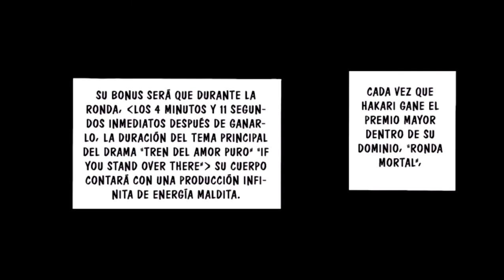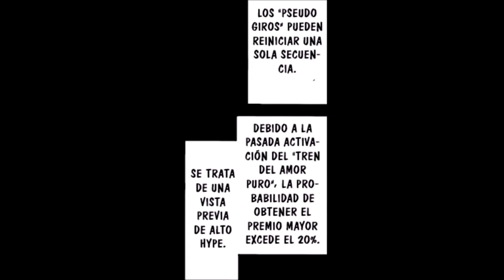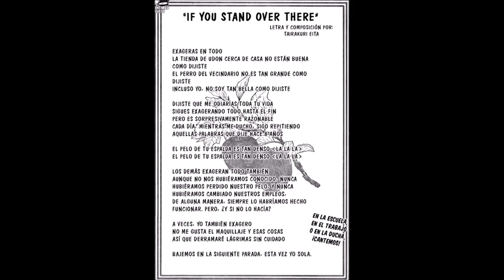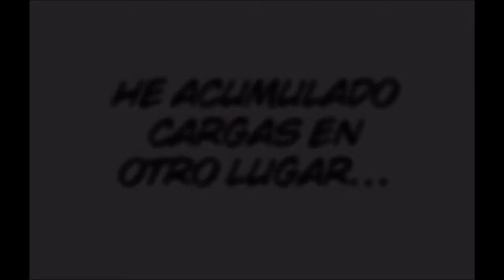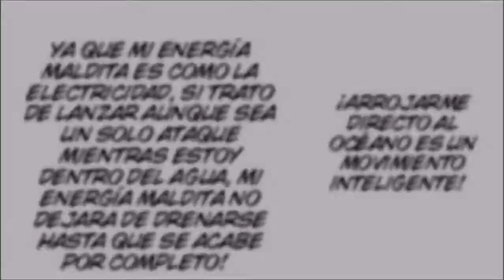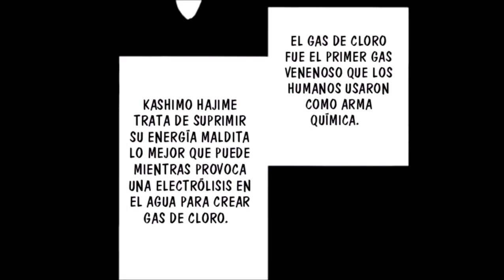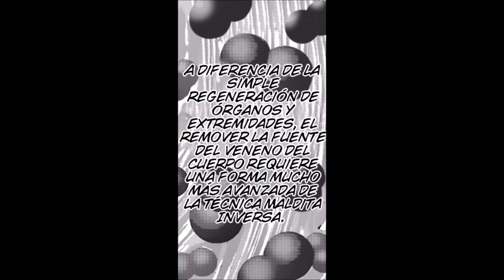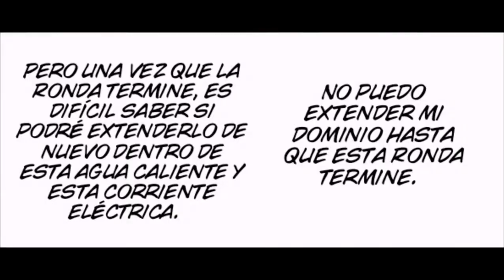Hakari vs Kashimo JJK (pelea completa) MMV